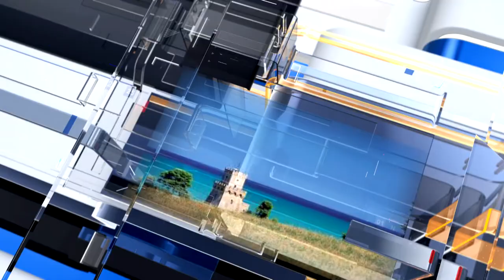METEO6 Mercoledì 6 luglio 2022